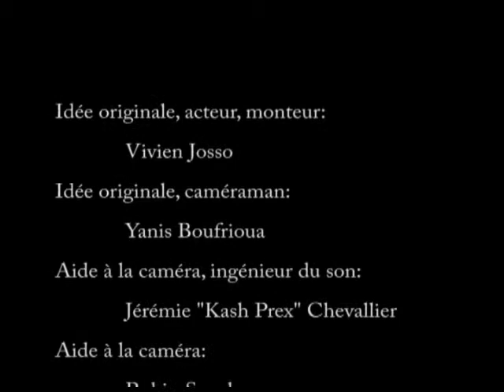Histoire Improbable : Une partie de billard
Discussion entre 2 personnalités autour d'une partie de billard.